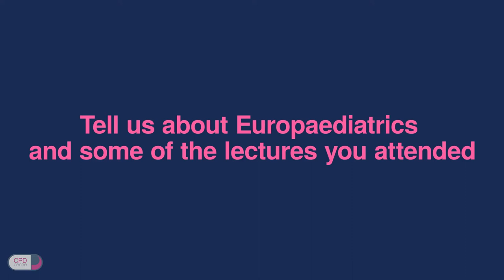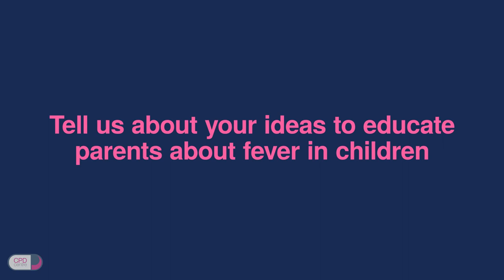RB CPD Interview with Prof Robin Green